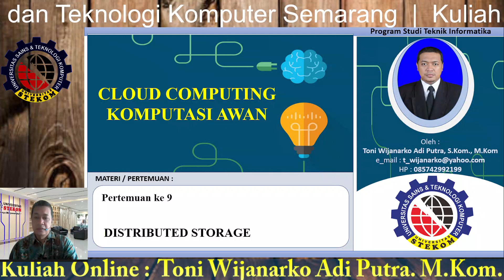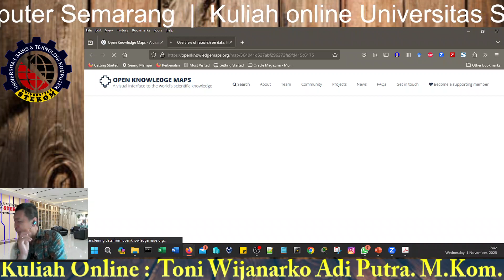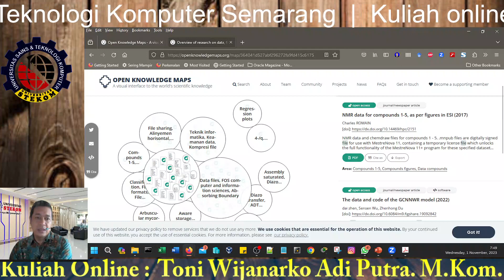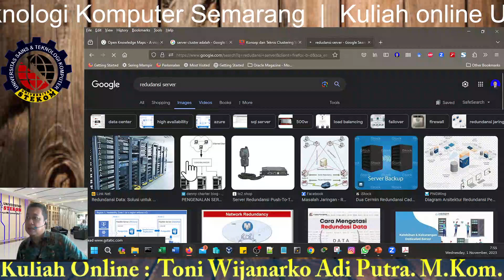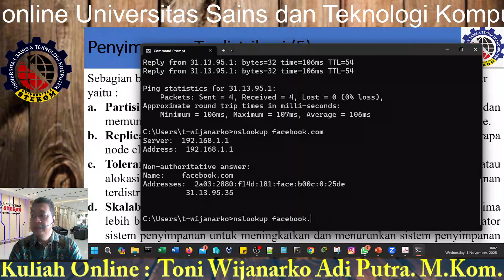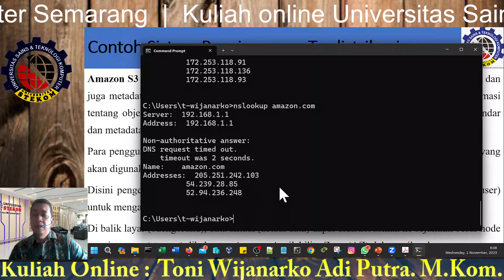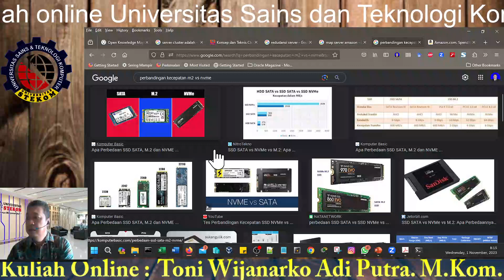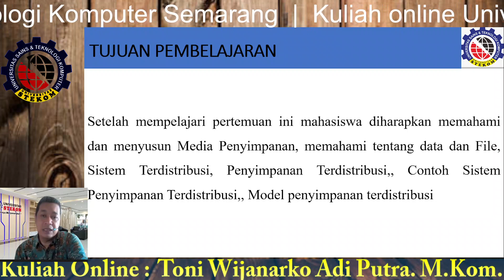Distributed Storage, Kuliah online Komputer di Universitas STEKOM Semarang.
Komputasi Awan / Cloud Computing
9
Kelas Full Online